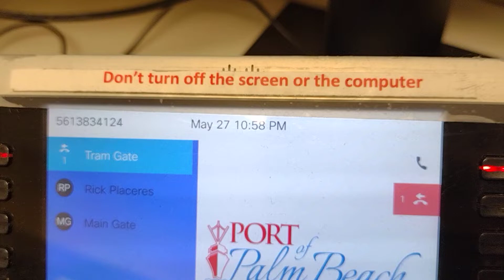May 27 1058pm